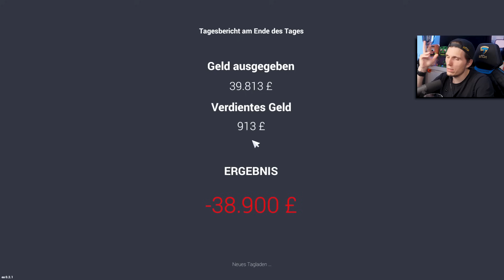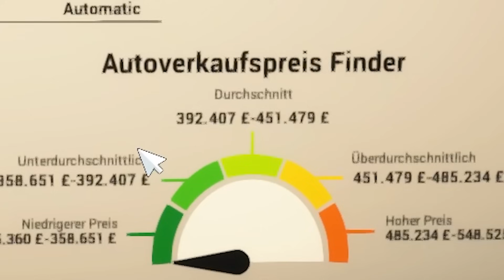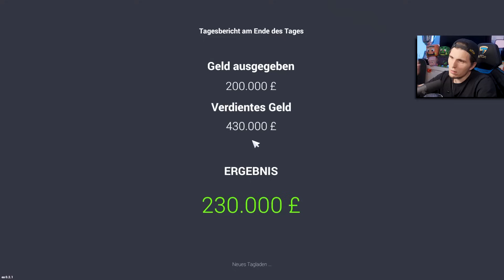So verdient man 1.000.000€ (innerhalb von 15 Minuten)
Um den neuen Ferrari kaufen zu können FEHLEN uns ca. 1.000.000€ und die holen wir uns heute!